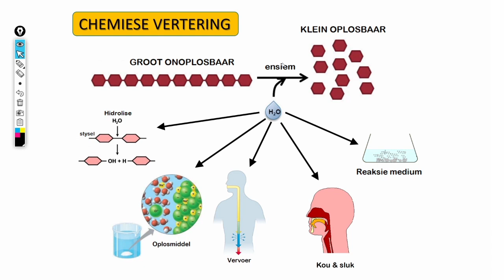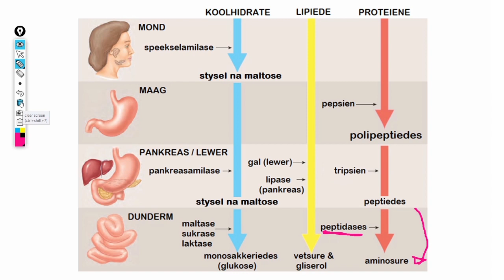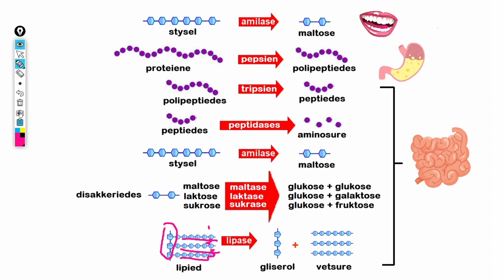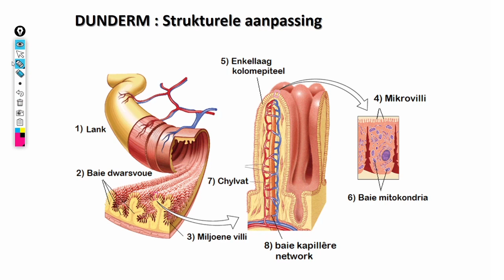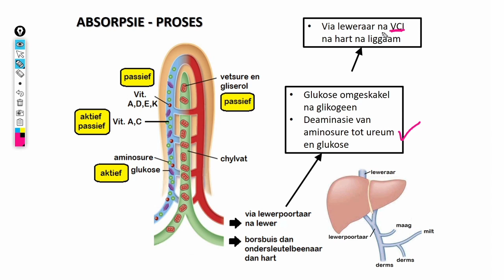Lewenswetenskappe Gr11 Dierevoeding Les4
Rol van ensieme tot aanpassing van die dunderm